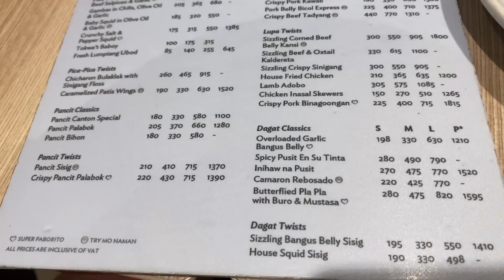Happy Holidays and Moments With Family! | Food Trip With Choy, Mommy and Mccoy | Vlog #11